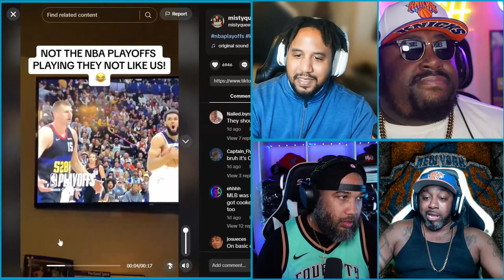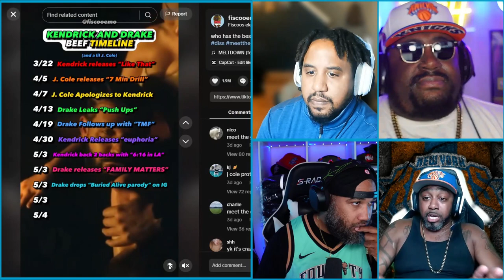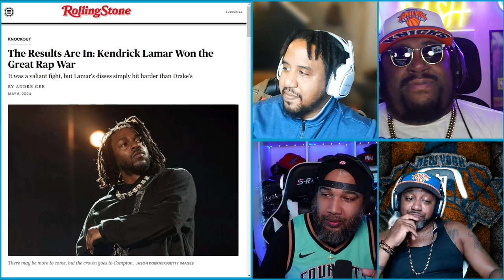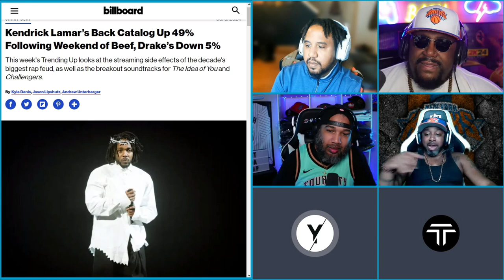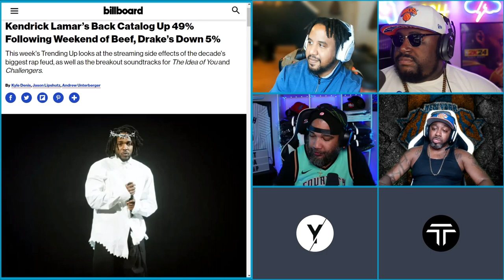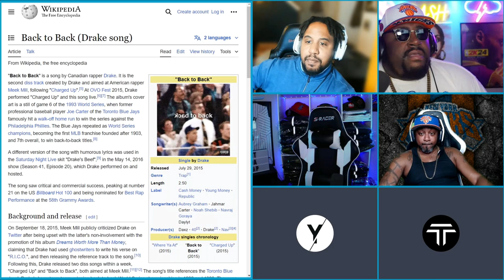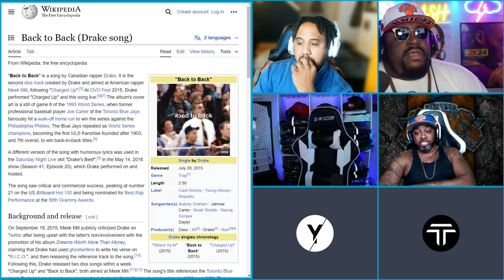KENDRICK LAMAR THEY NOT LIKE US || CUT DA CAP || E139